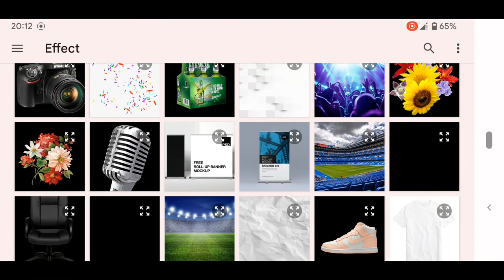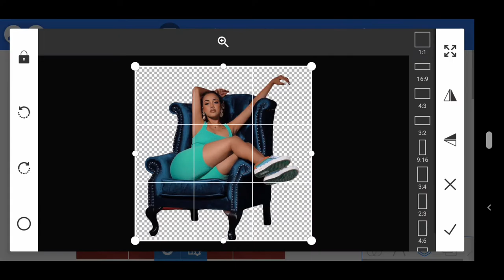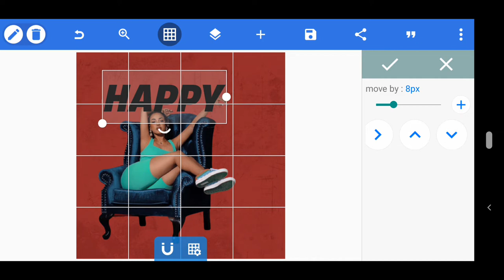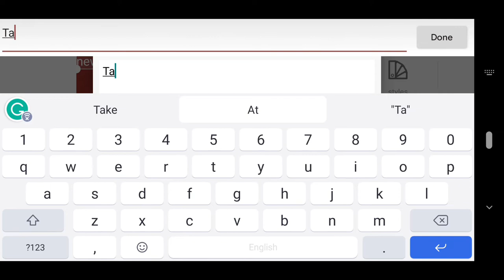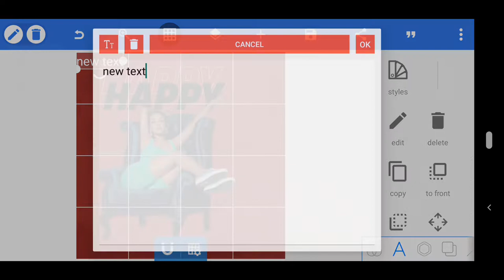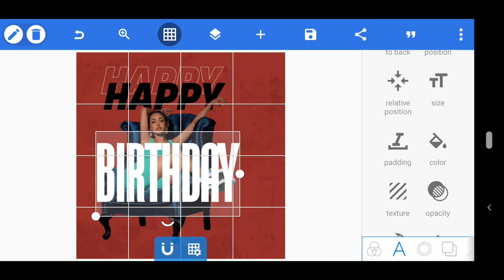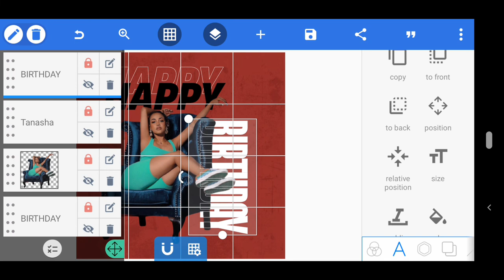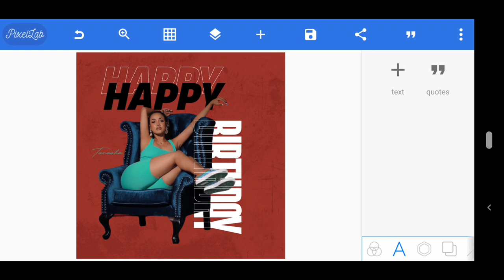Simple Birthday Poster Design In Mobile || Pixellab Tutorials || Jifunze Kudesign Poster Na Simu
On This Video I Will Show You How to Create Birthday Flyer Design On Smartphone Using Pixellab | Flyer Design | Pixellab Tutorial | Graphics Design | 2022